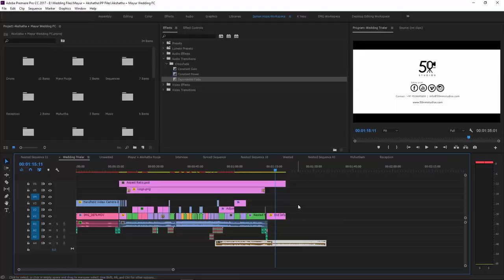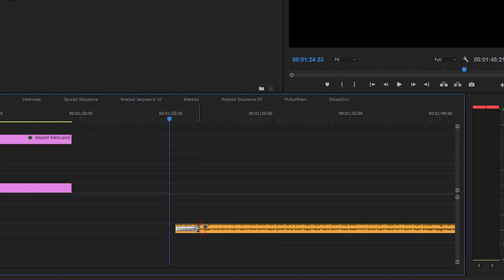One Click Audio Fades in Premiere Pro | Sunday ಸಂಕಲನ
» Introduction about the software
» Video editing general questions
» Software interface & overview
» Rough cut editing essentials
» Understanding Video Rhythm & Motion Control Properties
» Green Screen Removal & Basic Video Transitions
» Keyframes & Title Animation
» Sky Replacement Technique
» How to Stabilize Shaky Videos
» Text Reveal Transition Effect
» Track Matte Key Transition
» Advanced Masking & Tracking
» Basic Video Effects
» Basic Audio Effects & Transitions
» How to Auto Sync Audio with Video
» Color Correction & Grading
» Quick Tips & Tricks
» Export Settings
» Conclusion about the software

» 4 Hours of high-quality training
» Included raw training files
» Lifetime access to the website